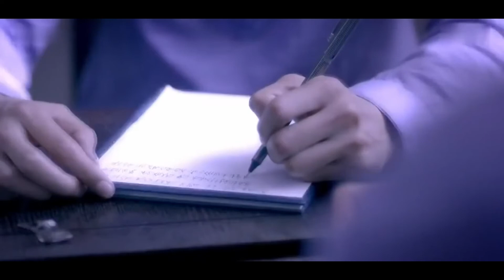都市情感电视剧【双面美人】29 | 屌丝警察误打误撞救下三个失忆女，美女们为入住警察家，各自施展魅力，由此开启了刺激的三男一女同居生活（周秀娜/李昕岳)❤️热剧连播